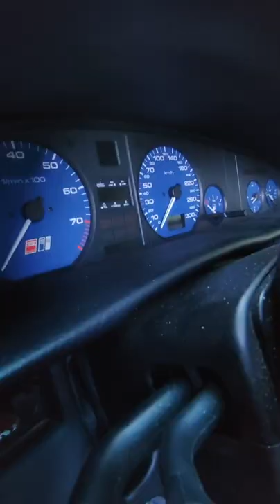5 cose che forse non sai sull'Audi S6 Plus